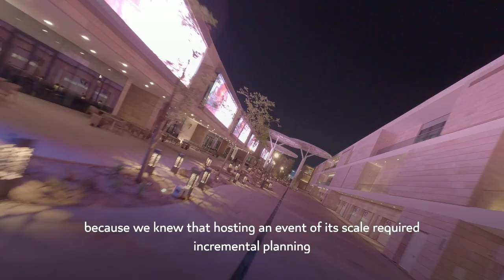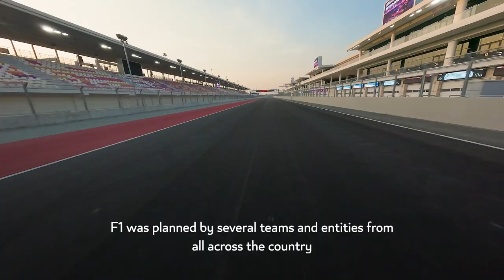Qatar's Sporting Legacy - إرث قطر الرياضي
الرياضة لتنمية المجتمع

سعادة السيد صلاح بن غانم العلي، وزير الرياضة والشباب، يتحدث عن أهمية الرياضة كأداة لتنمية المجتمع، والدور الذي لعبته الاستضافة الناجحة لكأس العالم في بناء إرث مستدام يتيح لدولة قطر مواصلة التميز عالمياً في تنظيم الأحداث الرياضية الكبرى.

Sports for Community Development

HE Salah bin Ghanim Al Ali, Minister of Sports and Youth, reflects on Qatar's successful hosting of the FIFA World Cup™️, highlighting its role in accelerating social development and creating a legacy of sporting excellence.

إنستغرام | Instagram